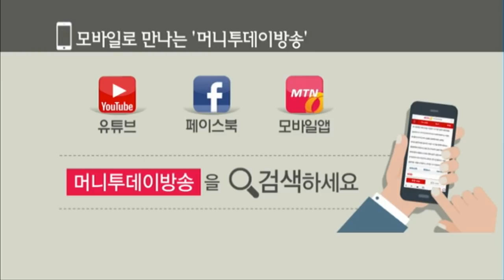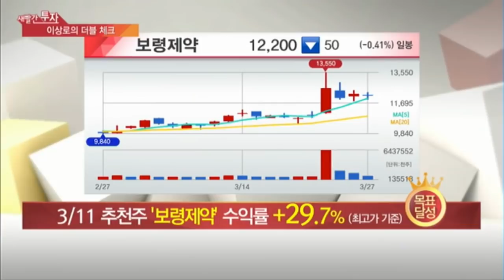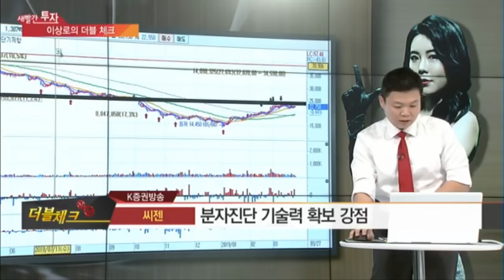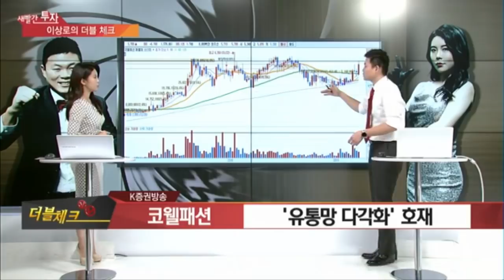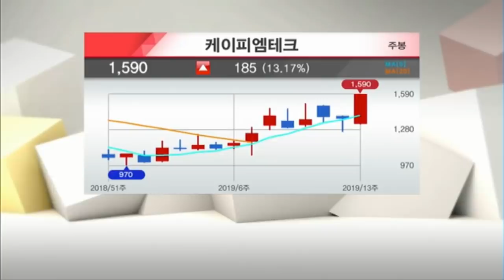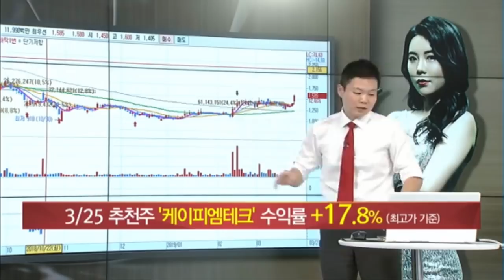케이피엠테크, 보령제약, 코웰패션, 씨젠, 경동나비엔, 바이젠셀, 세보엠이씨, 웰크론, 에이비온, MTN 이상로의 새빨간투자